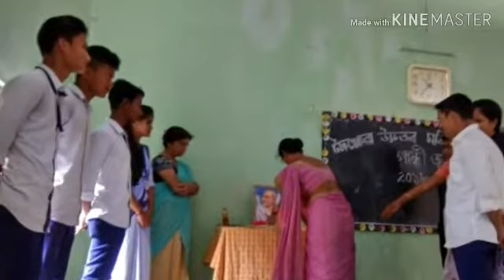Saikhowa H S School Presentations 1.............